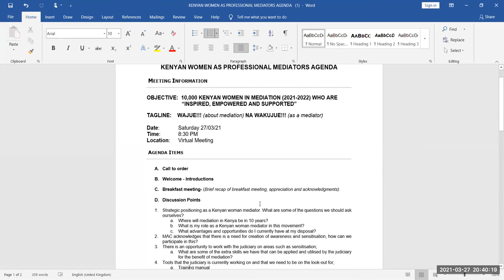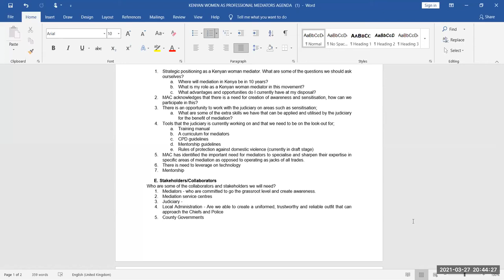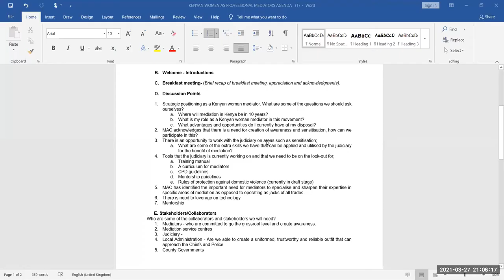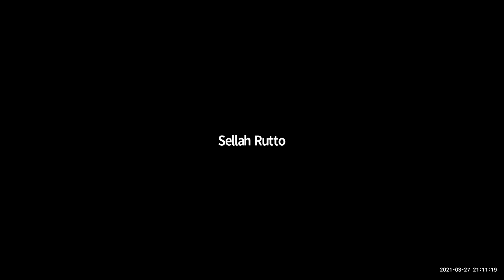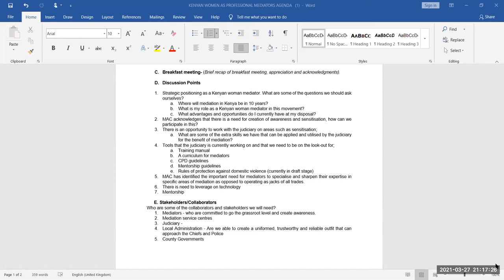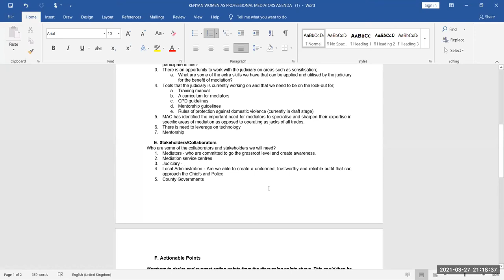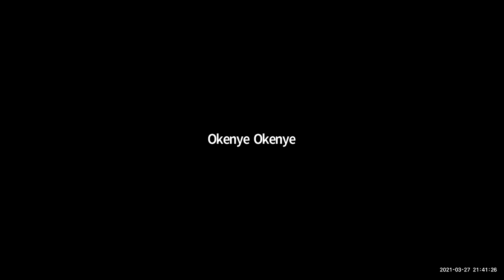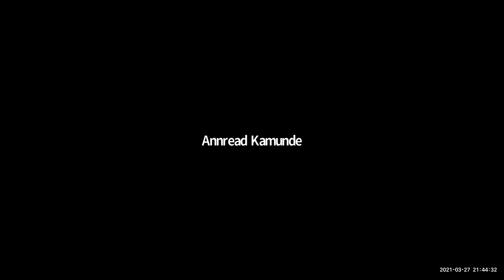WASILIANAHUB: Launch Event II Mission Enrollment +10,000 Kenyan Women Mediators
About Women In Mediation Leadership Event Convening Team: The Women In Mediation Leadership (WIML) is an Action Group generating dialogue and connecting women mediators with shared interests and who desire to make an impact together. The WIML hosts two main convenings annually: March International Women's Day and November is Women In Mediation Leadership Month.

Enrollment of +10,000 Kenyan Women Mediators: Blue Hat Women Mediators Enriching Lives

March 27th 2021 will mark the launch day for the women mediators agenda. A mission for positive impact on Kenya Vision 2030 & the SDG pillars by enrollment of +10,000 Kenyan women mediators.

 "If we realize our ambitions across the full extent of the Agenda, the lives of all will be profoundly improved and our world will be transformed for the better." - SDGs.

Suitable For: Mediation & Dispute Resolution (MDR) Professionals.
Date: Saturday, March 27th 2021Time: 08:30 PM - 09:30 PM
Venue: ZOOM Live
Nature of Event: Discussions.
Attendees: Register. Audio and video enabled.

Why The Blue Hat Women Love Justice
Aware that systems to serve the public 'masses' whether by default or by design are more often than not a paradox to their original purpose; complex, misunderstood and inefficient to diligently serve the pain-points of their intended users, as women mediators we choosetochallenge this as we build better.'
The Blue Hat Women' +10,000 Kenyan women mediators agenda calls for visible, data-driven and impactful engagement for the transformative mediator.
By taking local actions towards movement building for positive impact on at least one SDG, the mission connects with the public through a shift in the quantity of mediators and the quality of engagement across the horizontal and vertical of the mediation value-chain.
This is a mission with an unlimited coverage of the ADR spectrum. Whether as qualified; apprentices; practitioners; conflict coaches; policy drafters; policy makers; negotiators; conciliators; Med-Arbs; mediating counsel; mediation trainers; training facilitators; supervisors; assessors; mentors; institutional advisors; case managers; service centre administrators, the opportunities are unlimited.

To learn about MARC -The Mediation Manager: A Mediators listing service visit: w: wasilianahubmediators.co.ke

Ends.../ March 2021.